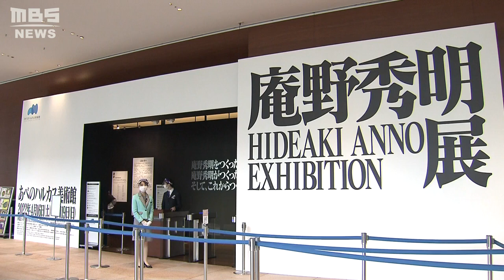記念すべき来館３００万人目は「カレーを食べに来てたまたま…」あべのハルカス美術館（2022年5月12日）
５月１２日、「あべのハルカス美術館」で来館者数が３００万人を達成し、記念セレモニーが行われました。

　２０１４年３月にグランドオープンした大阪市阿倍野区の「あべのハルカス美術館」で、５月１２日に累計来館者数が３００万人を達成し、記念セレモニーが開催されました。

　３００万人目になったのは大阪市住吉区の吉田尚史さん（４０）。美術館を訪れたのはこの日が初めてで、しかも偶然だったと言います。

　（３００万人目の来館者　吉田尚史さん）
　「カレーを食べに来て、あべのハルカス美術館で庵野秀明展がやっているから、たまたま来た。来たかったんですけど、今日の予定じゃなくて、ふらっと来たら選ばれてしまった」

　吉田さんには美術館の年間パスポートなどが贈られました。来館者数３００万人達成を記念して、あべのハルカス美術館は現在開催中の「庵野秀明展」などの展覧会に５回入場できるお得な回数券を販売するということです。